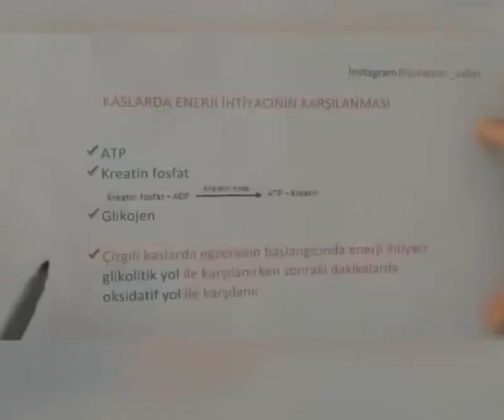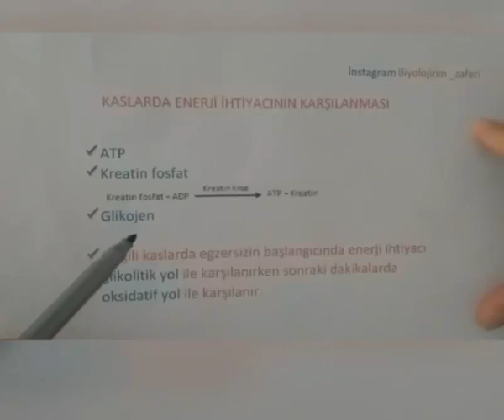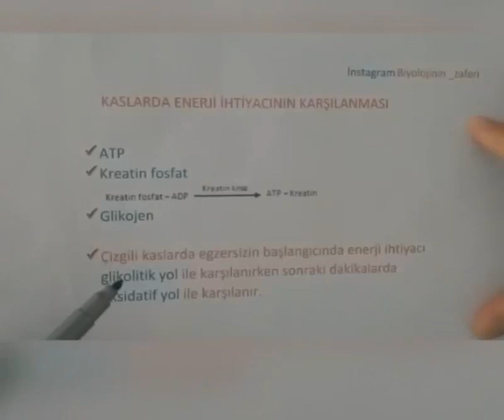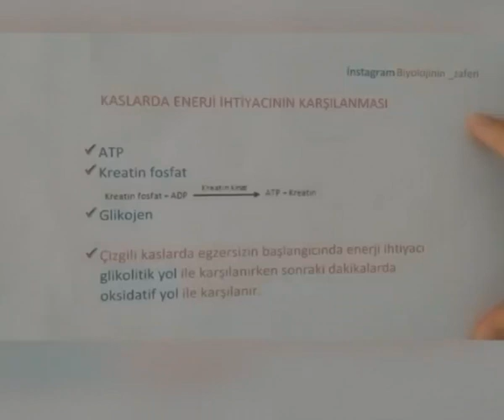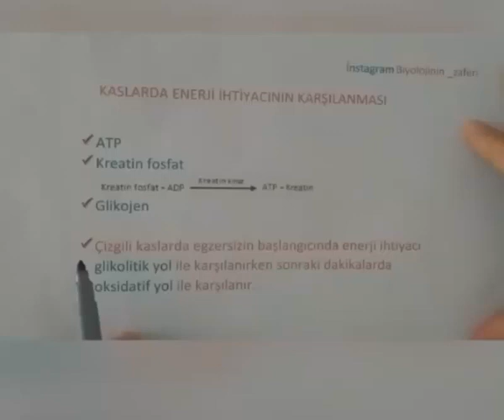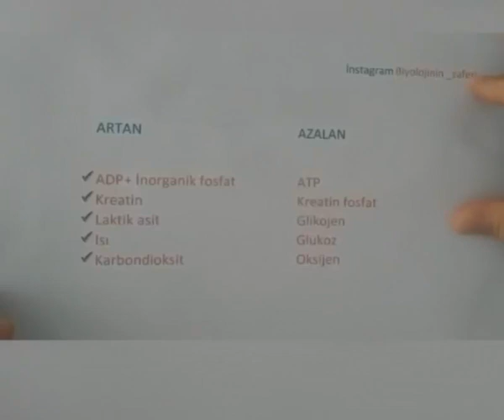Kas enerjisinin sağlanması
Kasların kullandığı enerji kaynakları